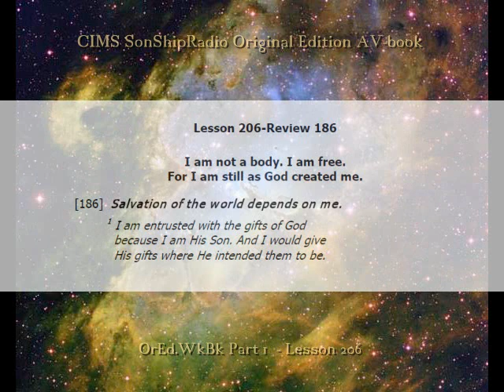Lesson 206 Review VI (186) -- CIMS SonShipRadio OE (av)